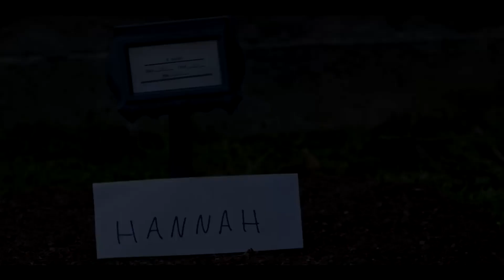❖sad multifandom | paralyzed | stranger things, 13 rw, riverdale, the 100..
Stranger Things
13 reasons why
Riverdale
The 100
The end of the fucking world
The Fosters
etc.